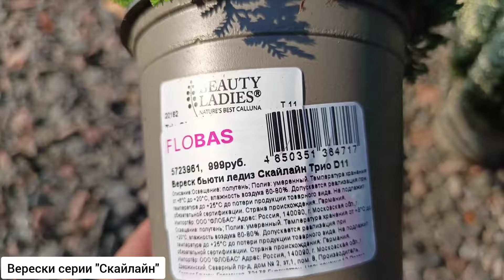Выращиваем вереск. Обрезка.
Всё о посадке вереска и его обрезке.
( Ленинградская область, осень 2024 г )